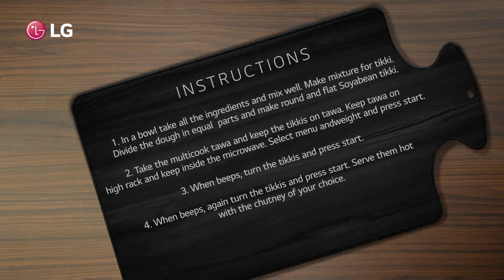LG Microwave Oven: Sizzling Soyabean Tikki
Every day is a new experience with LGMicrowaveOven. Learn the easiest, tastiest and protein rich recipe of Soyabean Tikki made using minimal oil with the Diet Fry feature and add it in your favorites!